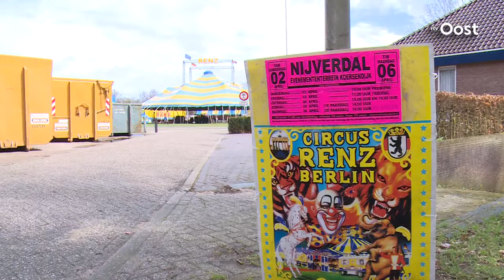Storm veroorzaakt overlast, geen treinverkeer tussen Heino en Zwolle door omgewaaide boom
De storm veroorzaakt nog steeds voor overlast in de provincie. Tussen Heino en Zwolle is op dit moment geen treinverkeer mogelijk door een omgewaaide boom die op het spoor ligt. Ook rijden er geen treinen tussen Deventer-Zutphen en Almelo-Hengelo.